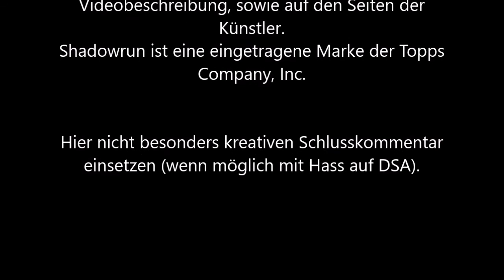254 - Alles weg (Ha! Verstehste?) [Shadowrun 5 Pen & Paper]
Nachdem Jojo Kaban mehr und mehr alleine lässt, hat der endlich eine neue Freunding gefunden. Da muss man natürlich erstmal Beziehungsarbeit leisten.